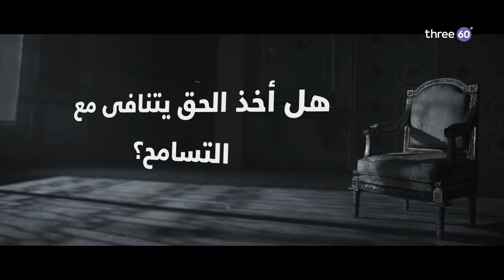هل أخذ الحق يتنافى مع التسامح؟ - مصطفى حسني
هل أخذ الحق يتنافى مع التسامح؟